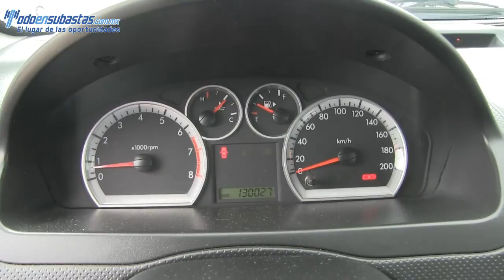138343 Chevrolet / Aveo / 2013